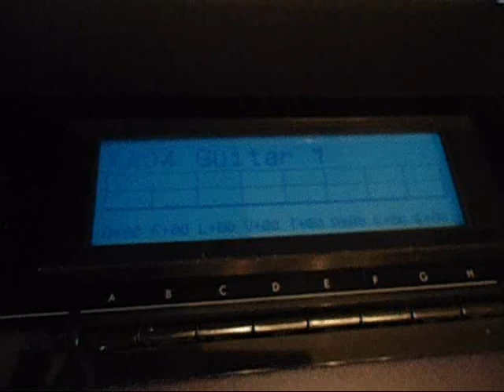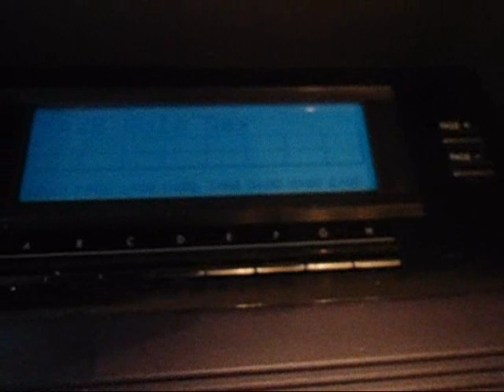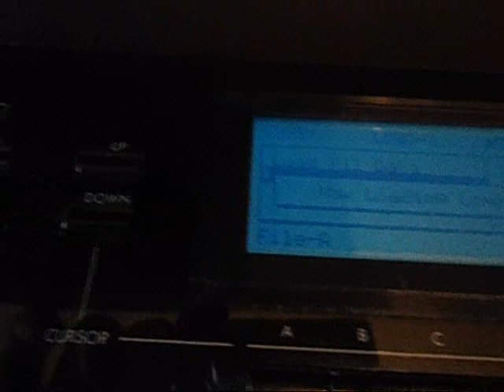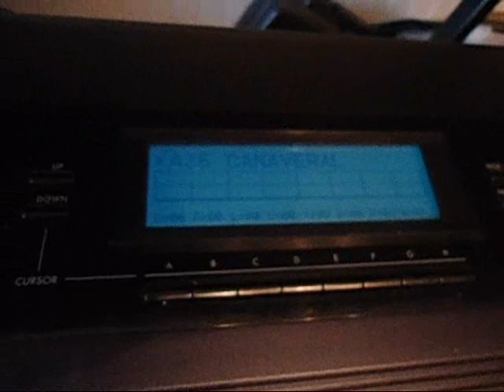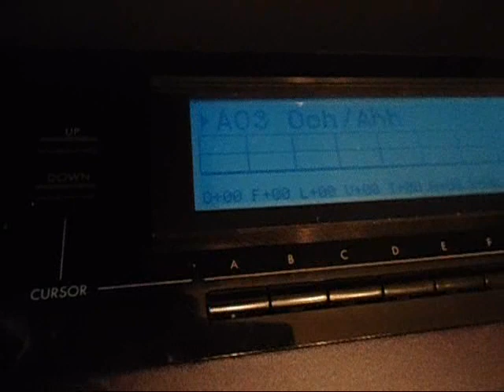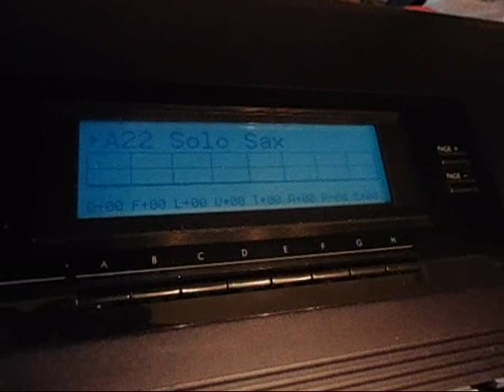KORG T3 EX A LA VENTA,LUZ NUEVA SWITCHES NUEVOS,TRABAJANDO AL 100%